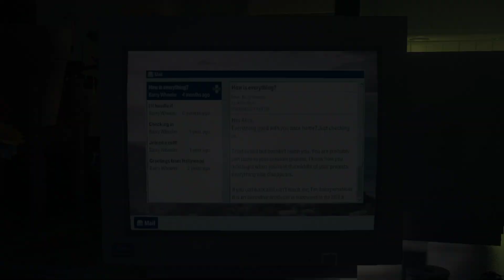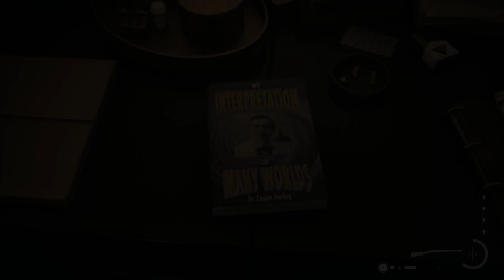Alan Wake 2 | Part 21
Alan Wake 2 (PC)
Blind Walkthrough
Hard difficulty